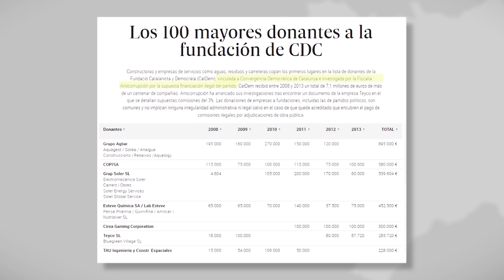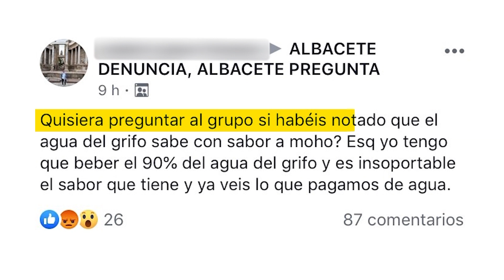Esta es la empresa albaceteña que colabora con los independentistas